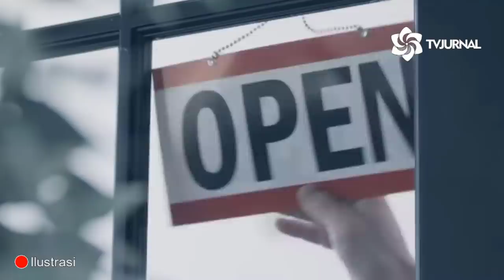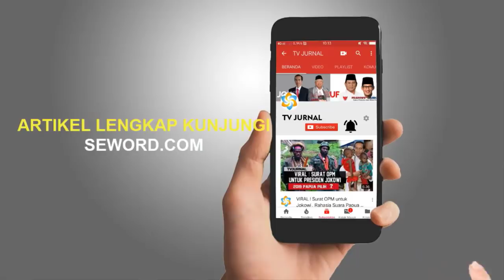SYEKH ALI JABER ME-NINGGAL ❗ BUKTI CORONA BUKAN "TENTARA ALLAH" SEPERTI YANG "SOMAD" KATAKAN DULU ❓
-Innalillahi wainnailahi rajiun. Selamat jalan Syekh Ali Jaber. Semoga Allah meninggikan derajatmu,

Yang telah mengajak banyak orang mencintai Qur’an.

Kematian memang misterius namun pasti datangnya. Padahal engkau sudah dikabarkan negatif covid-19. Tapi bagaimana pun, covid-19 pernah masuk ke tubuhmu.
Yang mengharuskan engkau dirawat di rumah sakit.

Jika saja covid-19 ini adalah tentara Allah seperti yang Somad katakan, tentu saja engkau yang selalu berwudhu tak akan pernah terpapar virus ini. Maka apa yang dikatakan Somad adalah sangat keliru.

Covid-19 bisa menular kepada siapa saja. Bukan hanya Trump yang rasis itu, Bukan hanya orang-orang Cina yang dibilang komunis itu, Tetapi, Ulama, Kyai, Orang kaya, Orang miskin dan bahkan dokter pun paling potensial terpapar.

Covid jelas sudah meresahkan umat manusia. Ekonomi morat-marit meringis senyuman pun tak manis. Tanpa memandang agama, suku dan ras. Bahkan tak memandang orang itu gemilang karirnya atau pengangguran sekalipun. Rajin beribadah atau pun sok atheis. Yang jelas covid bukan tentara Allah.

Tentara Allah tak pernah merepotkan orang-orang secara umum. Kenapa bisa Somad mengatakan virus corona adalah tentara Allah?

Sudahkah dia dapat wahyu langsung untuk mengatakan itu? Bagaimana orang seperti Somad tahu ciri-ciri tentara Allah? Sedangkan fakta yang terjadi sepanjang setahun ini tak ada ciri-ciri seperti cerita thoirun ababil. Seperti cerita yang dipaparkan Somad.